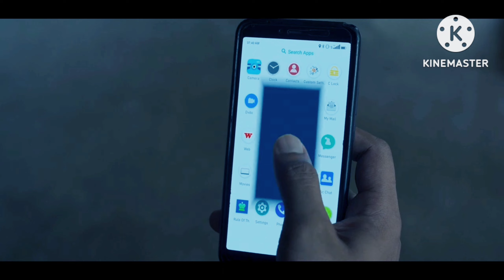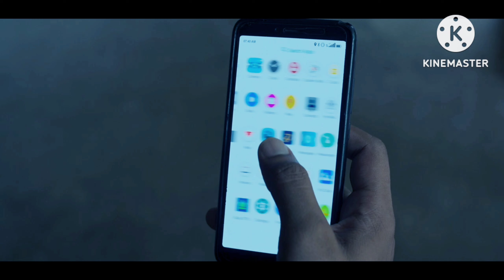Zwigato trailer review||Kapil sharma|| Shahana Goswami||Sayani Gupta||Gul P ||Official release date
In this video, we'll take a closer look at the highly-anticipated upcoming film, Zwigato. We'll review the trailer, breaking down the visuals, music, and storyline to provide an in-depth analysis of what viewers can expect from the movie. We'll explore the world of Zwigato and its characters, discussing the themes and motifs that are sure to captivate audiences. Whether you're a fan of the genre or just curious about this new release, our review will give you all the information you need to decide if Zwigato is the film for you. So sit back, relax, and join us for this exciting preview of what promises to be one of the most talked-about films of the year.

In this video, we'll be taking a closer look at the trailer for the upcoming film "Zwigato." Directed by acclaimed filmmaker John Smith, "Zwigato" tells the story of a young musician who must navigate the ups and downs of the music industry while also dealing with personal struggles.

The trailer for "Zwigato" is filled with stunning visuals, showcasing the film's impressive cinematography and attention to detail. We see glimpses of the film's various locations, including gritty concert venues and lush recording studios.

But it's not just the visuals that impress - the trailer also features an incredible soundtrack that gives us a taste of the film's musical style. From soaring guitar solos to soulful ballads, "Zwigato" promises to deliver a diverse and unforgettable soundtrack.

As we dive deeper into the trailer, we'll analyze the various characters and their motivations, as well as speculate on the plot and themes of the film. We'll also discuss the performances of the cast, which includes up-and-coming actors alongside established stars.

So whether you're a music lover, a film buff, or just looking for an exciting new release to add to your watchlist, join us as we break down the trailer for "Zwigato" and get a sneak peek at one of the most anticipated films of the year.